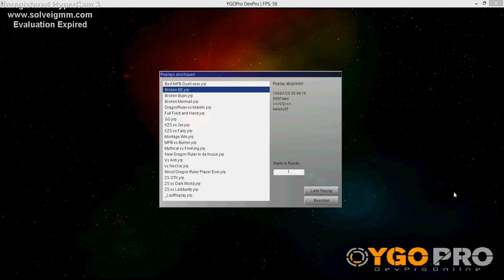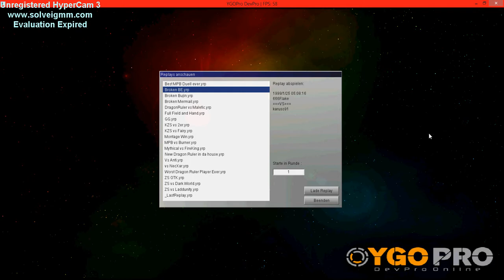Awesome 6th Sense Blue Eyed Dragon Ruler Duel Replay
War leider nicht der Fall, das ich 5 oder 6 ziehen durfte aber 4 Karten im DragonRuler millen kann auch was!